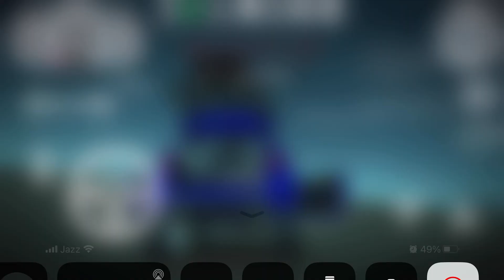Long Trailer Truck Transporter | Construction Vehicles Delivery | Android Gameplay